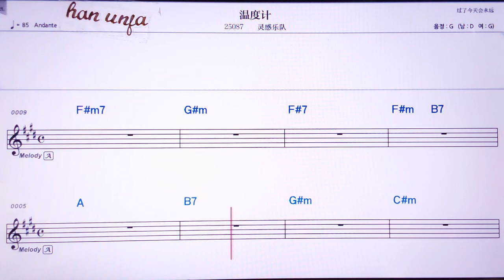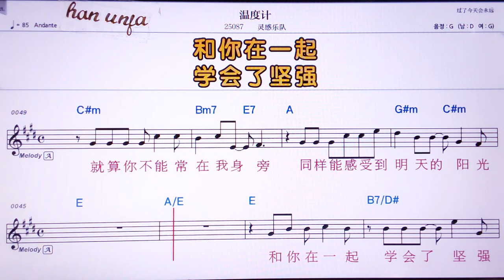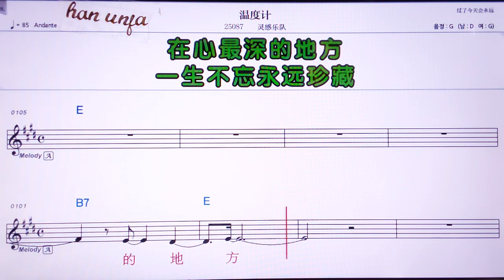💖원뚜찌/ 링깐위에뚜이 👍Karaoke With Sheet Music/MR,노래방, 악보, 코드,